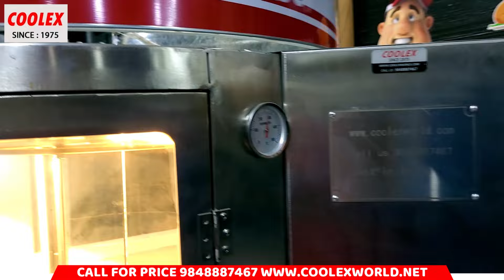Automatic 360 Round Grill Chicken Machine, Bamboo Chicken, Kunda Biryani, Grilled Full Chicken